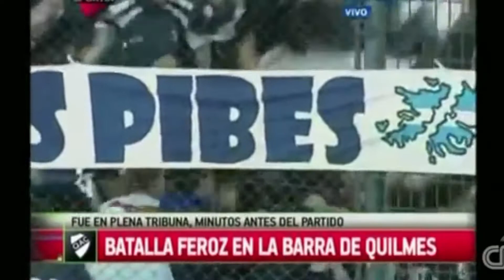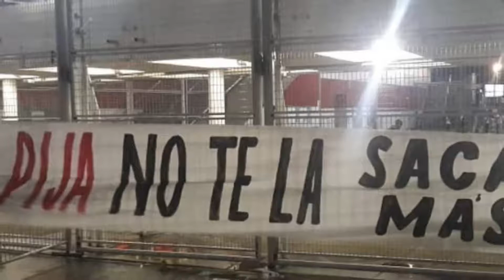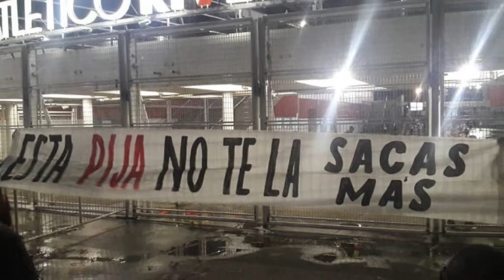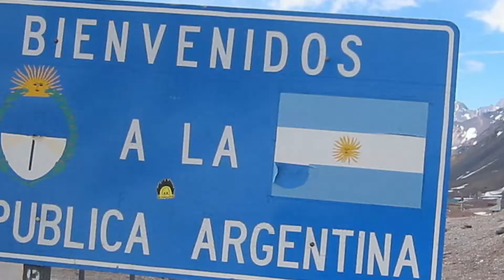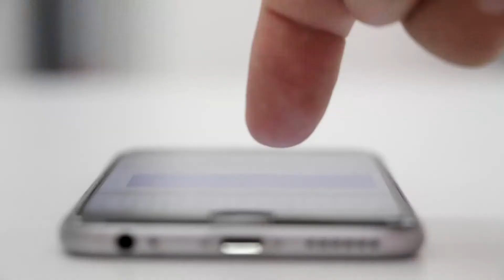"Cantitos" del fútbol argentino: Racistas y homofóbicos.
¿Te gusta el fútbol? ¿cantas todos los cantitos de la hinchada? Sería bueno detenerse a reflexionar qué dicen esas letras creadas para denostar al contrario.